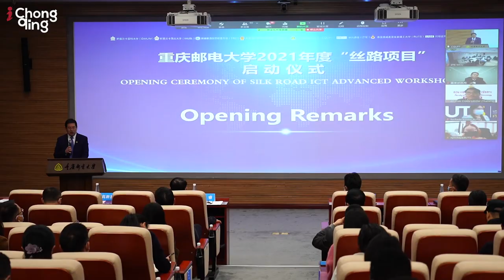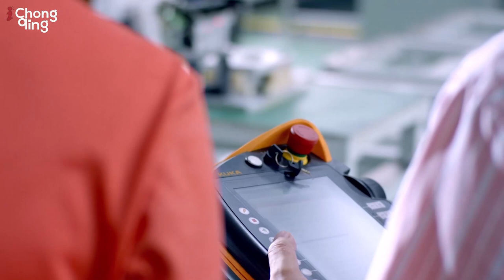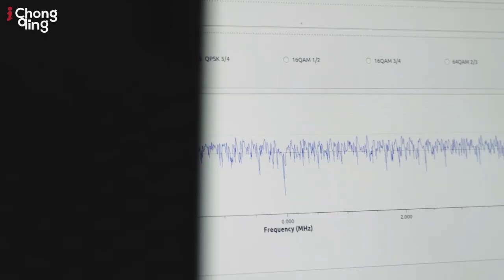CQUPT President: Silk Road Scholarship Promotes High Quality Development for BRI Nations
Chongqing Municipality has been implemented the Mayor’s Foreign Student Silk Road Scholarship since 2017, with the aims of promoting the Belt and Road initiative, strengthening educational ties with BRI countries, building bridges with the people of each nation, and providing intellectual support for policy communication, the interconnection of facilities, trade flow, and financial integration.

The three main themes behind the scholarships are the next generation of information and communication technology, big data analysis and management, postal industry cooperation, and advanced research projects for BRI and Yuxinou nations.